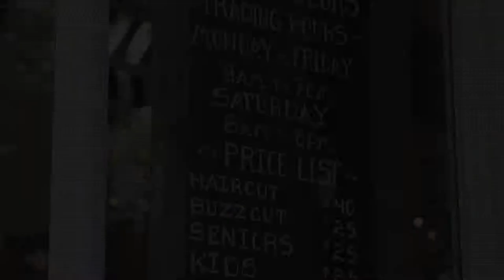Gillie and Marc: Lost Dog gets a Haircut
Lost Dog went to the barber for a haircut.